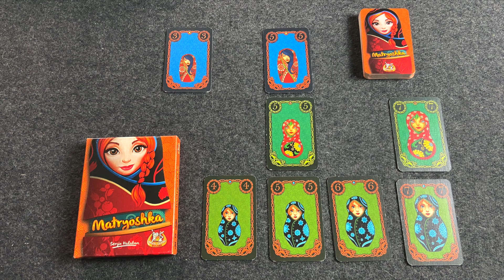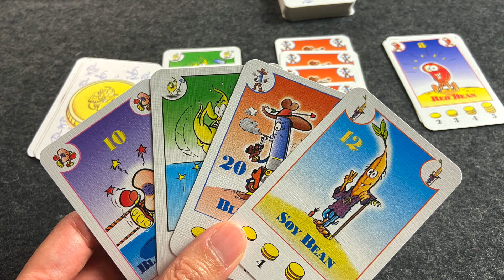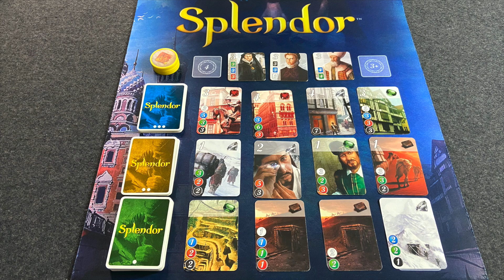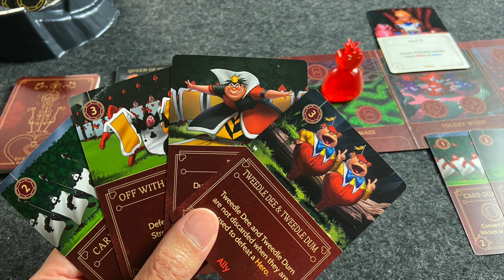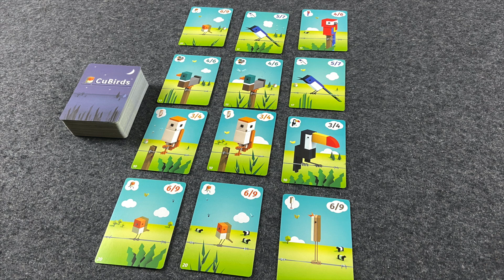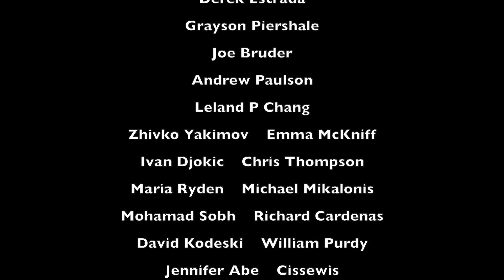Our Top 50 Board Games of All Time - (#41-50)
Join us as we discuss our Top 50 games of all time.

JUMP:
Start - 00:00​
Honorable Mentions - 04:41
#50 - 06:39
#49 - 11:55
#48 - 16:46
#47 - 22:54
#46 - 27:55
#45 - 33:29
#44 - 38:28​
#43 - 42:26
#42 - 48:01
#41 - 53:43

Ryan L - Madison, WI USA
Sonia W - Miramichi, NB, CA
Both winners will be notified via Email.